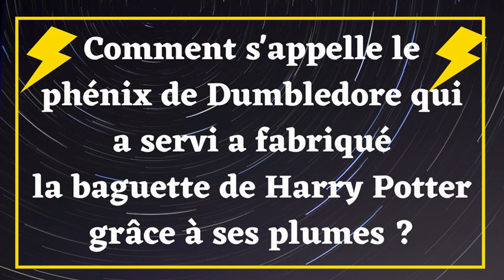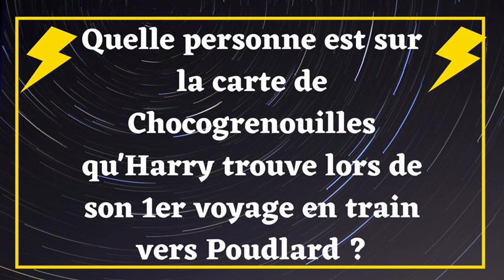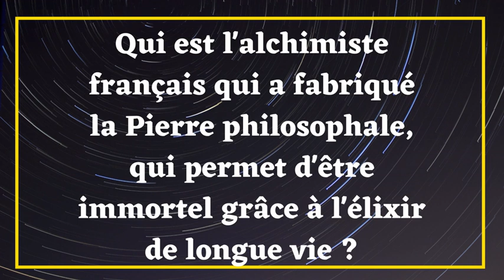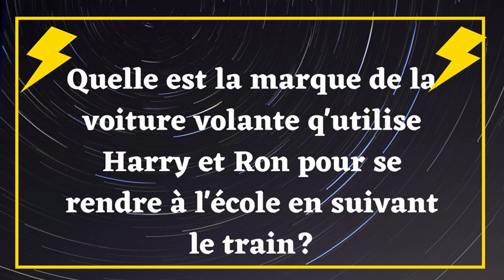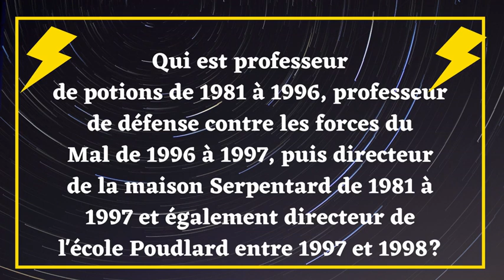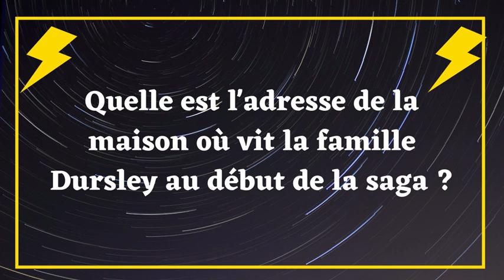Quiz Fan Harry Potter ! ⚡️ Es-tu un expert ? Découvres le ! 🔮⏳👳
Quizz de culture générale sur le thème d'Harry Potter, deuxième quiz de la saga ! Ce jeu de questions vous permettra de tester votre connaissance des films Harry Potter !

Hermione, Harry, Hagrid sont familiers mais à quel point ? Es-tu plutôt Gryffondor ou Serpentard ? Joue sans plus attendre pour voir ton niveau !

Connais-tu vraiment Poudlard et ses recoins ? Les personnages, les potions, les sorts ?

 Ce test est fait pour toi si tu es un ou une fan de la saga Harry Potter!

 Répondez correctement aux questions de ce quiz ! Quel sera votre score dans ce jeu de questions ? 😎